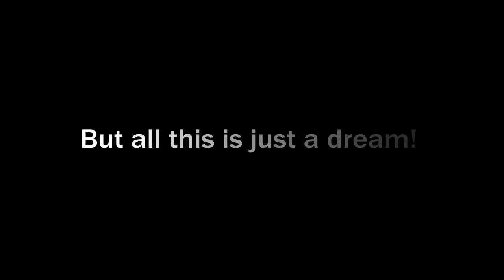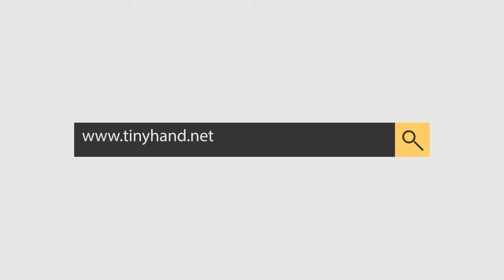How would you like your room to look like?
A beatiful Syrian girl is talking about her imaginary room